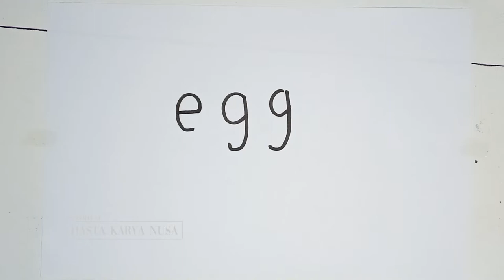Drawing egg? Realy? Emm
Hey this time we learn to Draw & Color EGG. Come on, invite other kids to join in to learn to draw & color.